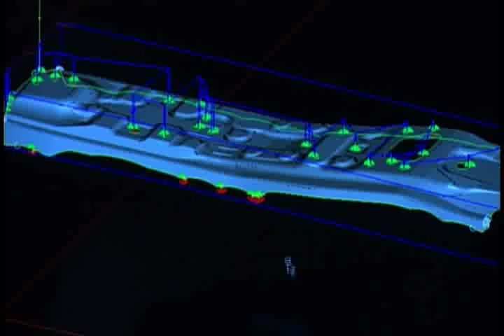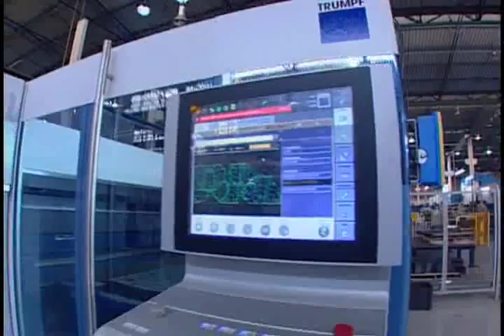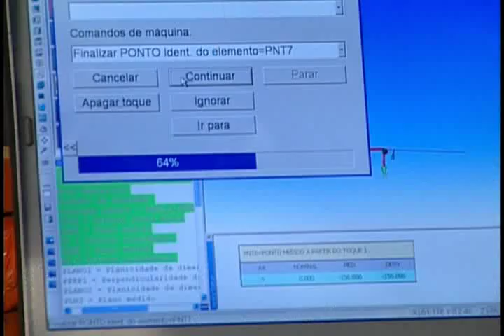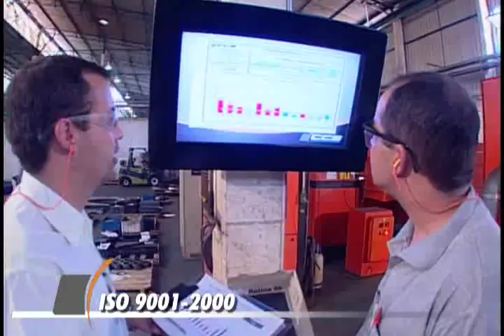CCS - Laser Cutting 2014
Metal Cutting Laser, Laser Cutting, Plate Cutting, Laser, Trumpf Punching, Folding, Welding, Painting, Assembly, Welding Robot, Robotic Welding, Job Shop Brazil.